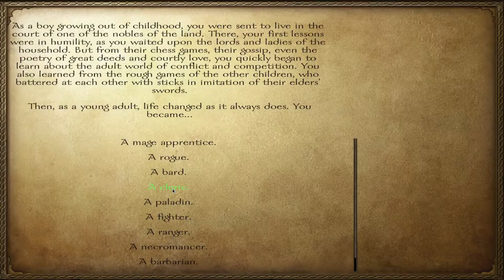M&B Warband - Phantasy Calradia: Remembering How to Walk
I've been meaning to do a play-through, or possibly just an eternal play, of this game for ages. It is my favorite video game, and it runs pretty good on Linux. Here I struggle to remember how all the buttons work.

Using the YouTube standard license because much of the content is obviously the game itself.